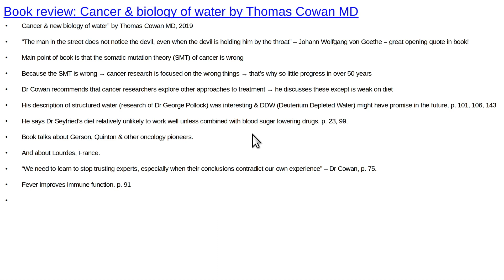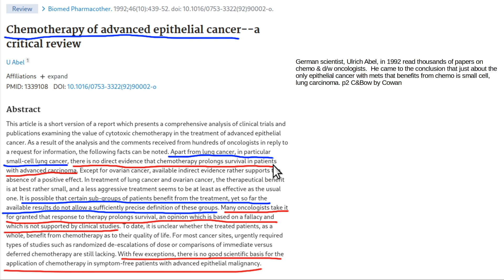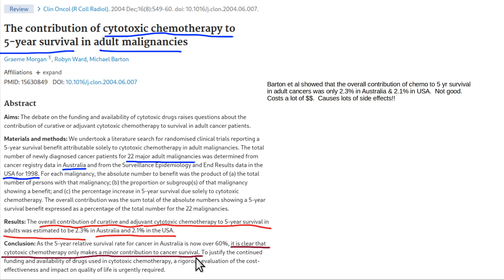Book review: Cancer & biology of water by Thomas Cowan MD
Dr Cowan has a lot of experience treating cancer patients.  Book discusses the Pollock concept of structured water, which is quite interesting.  Also provides an introduction to deuterium depleted water, which might be useful in the future.  Dr Cowan provides references on the success rates of chemotherapy.  Thumbnail is "Death of King Arthur" by William Scott Bell, 1860.